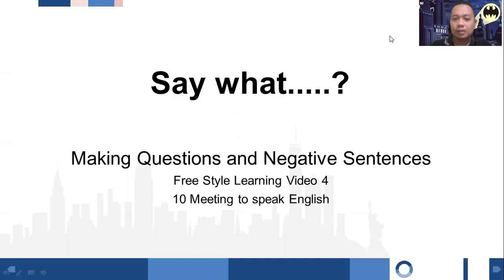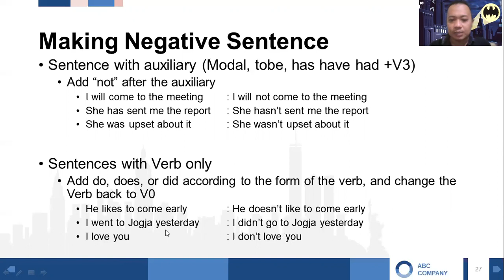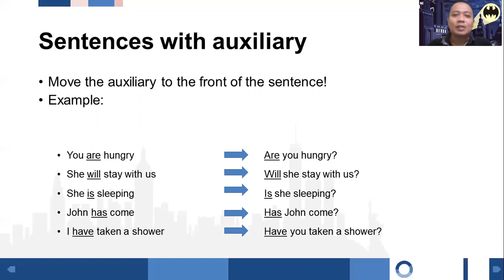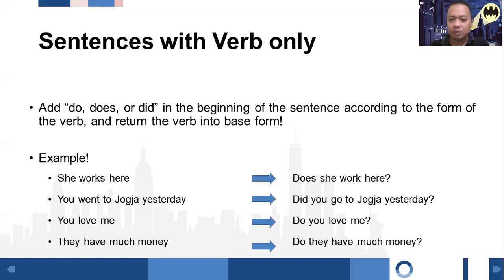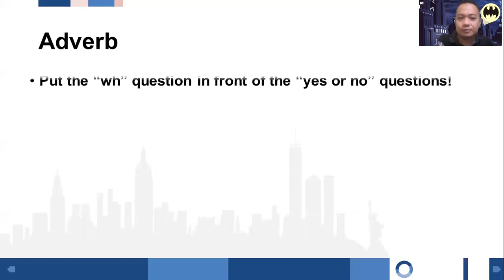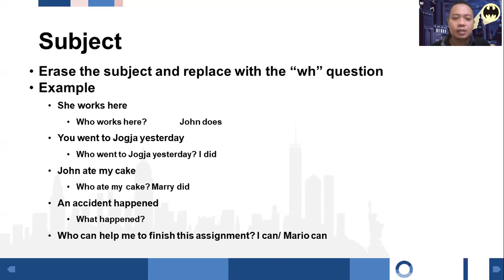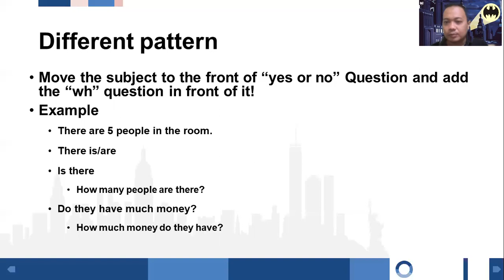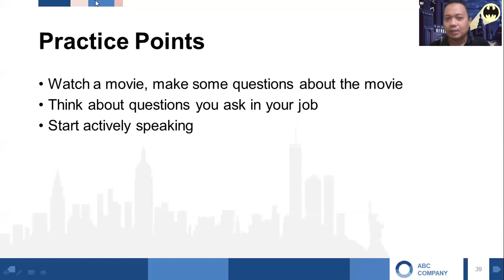Making Questions in English, neglected skill in language learning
Ini adalah video ketujuh dari seri 10 meetings to speak English, sebuah program untuk belajar speaking dalam Bahasa Inggris secara gratis dalam 10 pertemuan singkat.

Di video kelima ini kita akan belajar tentang membuat pertanyaan Dan kalimat negatif, sebuah skill yang seringkali terlewatkan ketika belajar Bahasa Inggris.

seseorang dikatakan dapat berbicara menggunakan suatu Bahasa jika dia bisa menjawab Dan bertanya. di Indonesia, siswa seringkali hanya diajarkan untuk menjawab pertanyaan Dan bukan menjawab, itulah kenapa kebanyakan Bahasa Inggris orang Indonesia adalah pasif.

Program ini adalah rintisan program pengabdian dan Amal, di mana selain belajar, pengunjung juga bisa berbagi. Karena nantinya jika video series ini dapat dilihat Dan bermanfaat bagi banyak orang, maka sebagian besar dari dana yang dikumpulkan akan didonasikan untuk membantu biaya operasional beberapa sekolah dan pondok pesantren, terutama untuk sekolah/pesantren yatim dan dhuafa.

Have an easy learning, keep sharing..😃